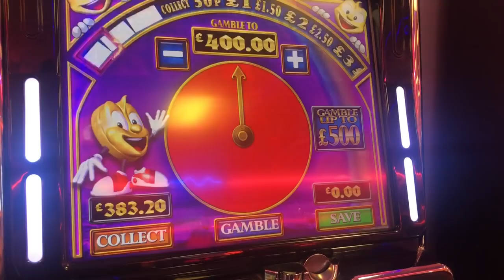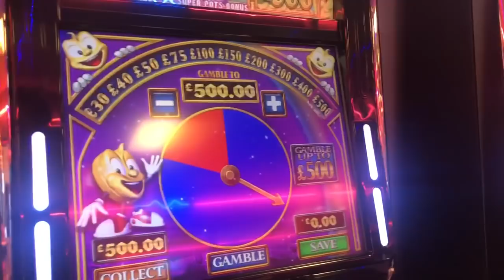Rainbow Riches Pure Pots ! Super Pots Big win ? £500 Jackpot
Quick punt for the trolls
Love u all trolls
I’m loaded
Yer da loves me